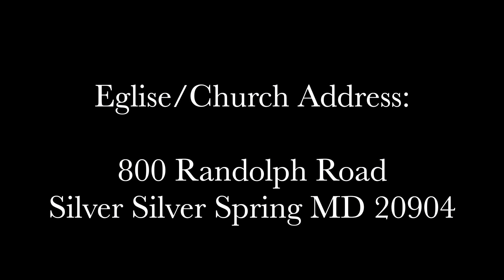Dialogue Avec Un Incrédule - Sister Anaida ( SylvainAkoula ) Life Tabernacle MD USA Chant Special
God bless you ! Pastor Joseph NTUMBA -Église /Church Address: 800 Randolph Road

You are welcome to come worship with us Saints🤍